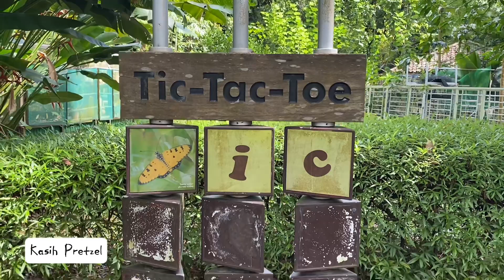Yishun Park With Family 🫶🏼